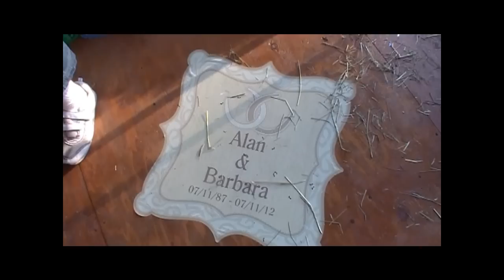Carson singing a few for Barb and Al's 25th Anniversary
Barb and Al's 25th Anniversary, "Hoe Down"